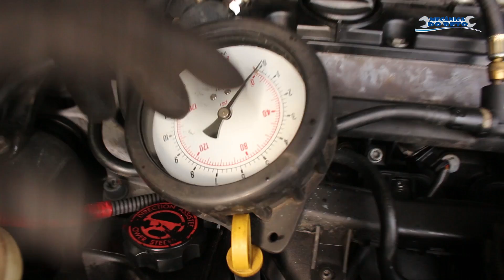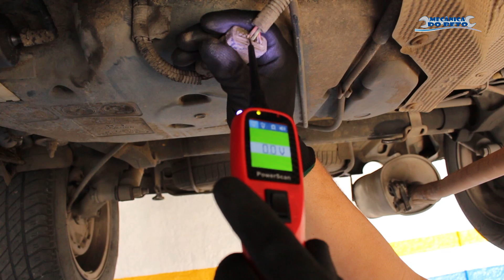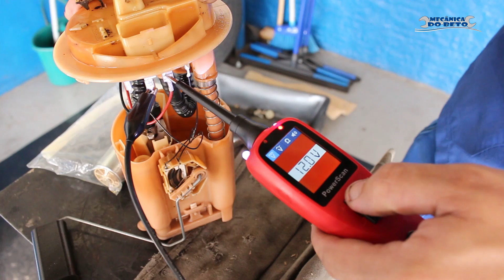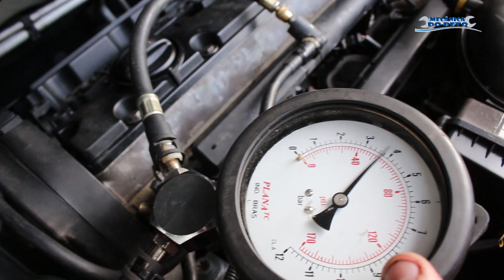MDB - Xsara Picasso Bomba de combustível e bucha da barra estabilizadora